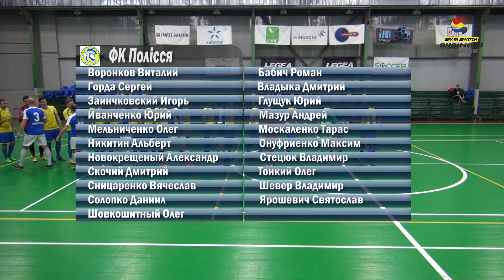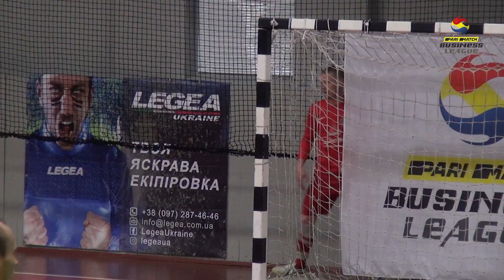Parimatch Бизнес Лига 2019-2020 | 3 тур ABC | ФК Полісся 5-2 ДЕН